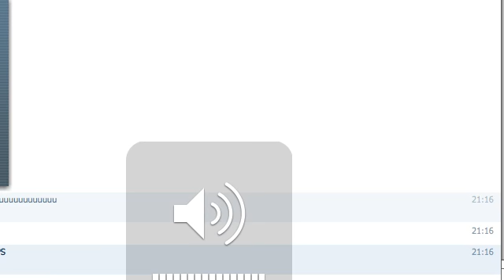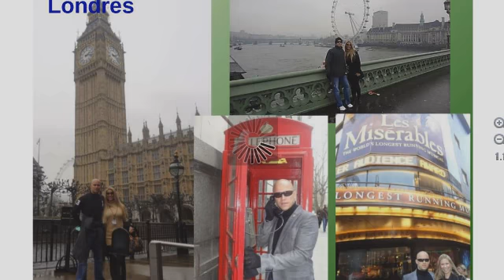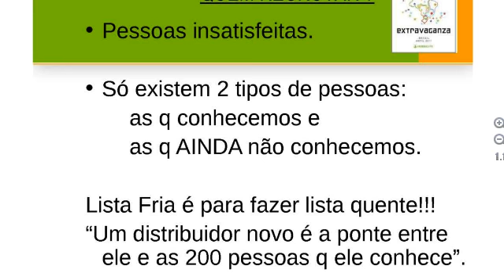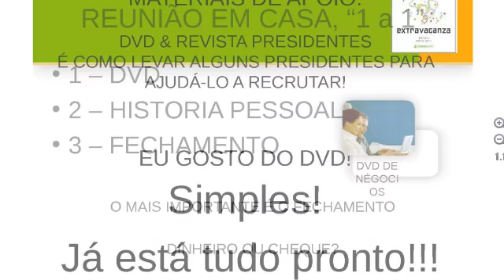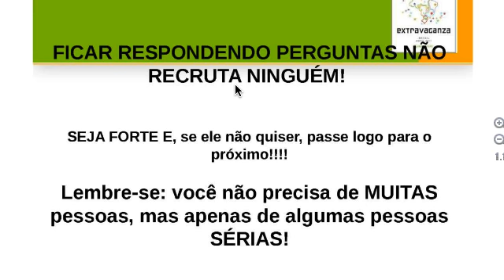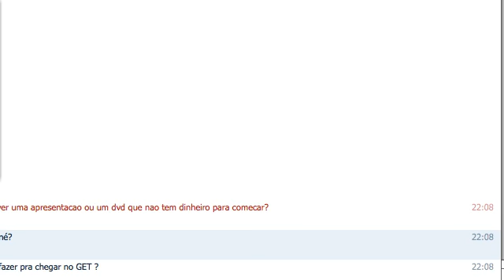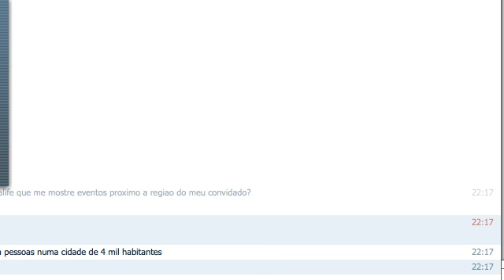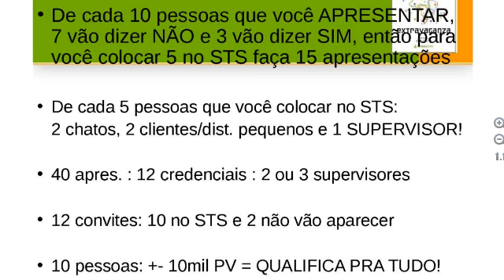treinamento de recrutamento com o Jacks Santos